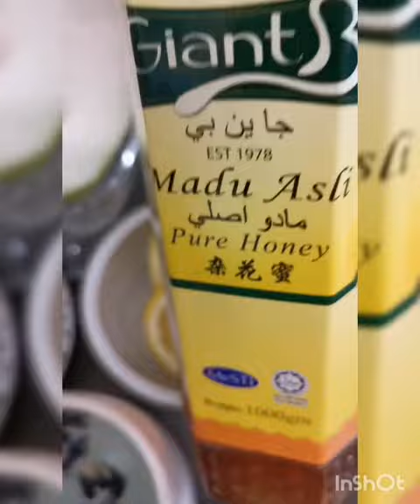90天健康饮食法 （第三天Tea Time)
目标减肥瘦身5-10kg